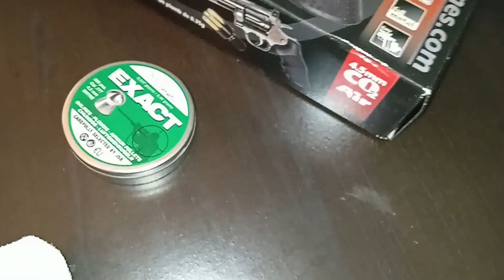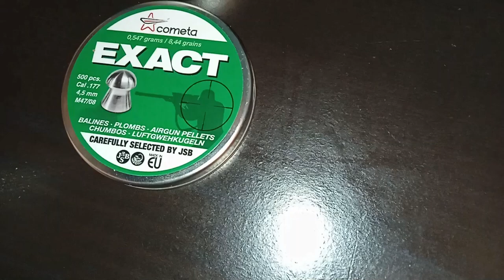Un 🐼,Un Flingue💥Et Un Dard🍆.357 Dan Wesson and Song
Toute ressemblance avec une scène de Full Métal Jacket serait fortuite 🐼🖕🤣